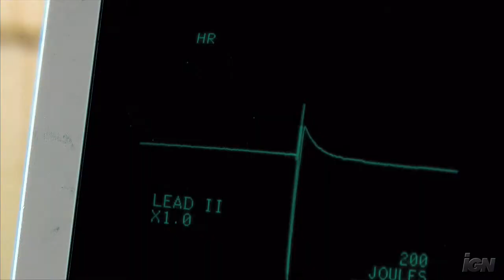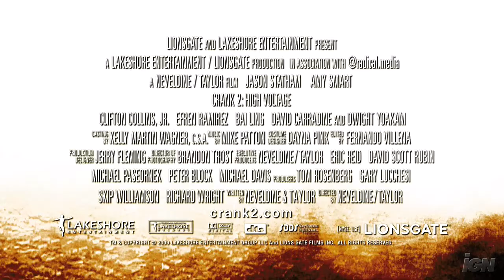Crank 2 - English trailer in High-Definition!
This is the trailer to "Crank 2: High Voltage" in HD!

Directed by: Mark Neveldine, Brian Taylor
Produced by: Michael Paseornek, Tom Rosenberg, Gary Lucchesi, Skip Williamson, Richard Wright, David Rubin
Written by: Mark Neveldine, Brian Taylor
Starring: Jason Statham, Amy Smart
Cinematography: Brandon Trost
Distributed by: Lakeshore Entertainment (International), Lionsgate Films (North America)
Release date: April 17, 2009
Country: USA
Language: English
Budget: $12,500,000 USD
Preceded by: Crank